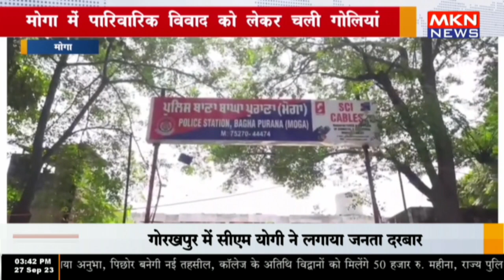मोगा में पारिवारिक विवाद को लेकर चली गोलिया